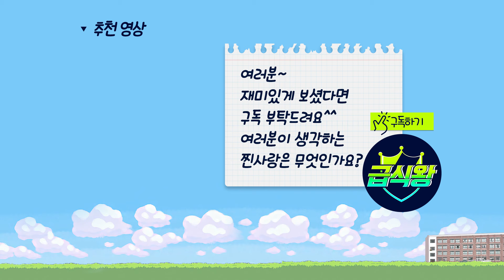빙그래 도레미 사귀다?💖(ft.연령대별 연애 유형)